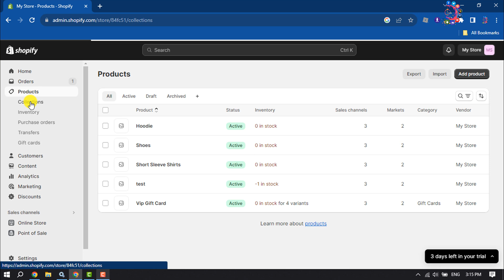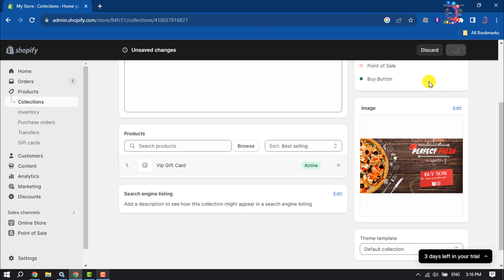How to change collection image in shopify | Full Guide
Shopify Collection Image Element is designed to display images from your Shopify collections to your PageFly page. you can change or add new collection image for shopify blog or store easily.